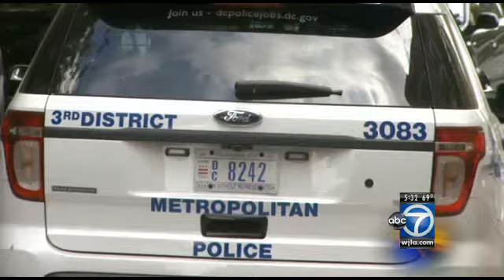Stun gun attacks unfold in Northwest D.C.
A series of terrifying attacks have unfolded in the Logan Circle area of Northwest Washington. Police say people are being attacked with stun guns, beaten and then robbed at gun point.